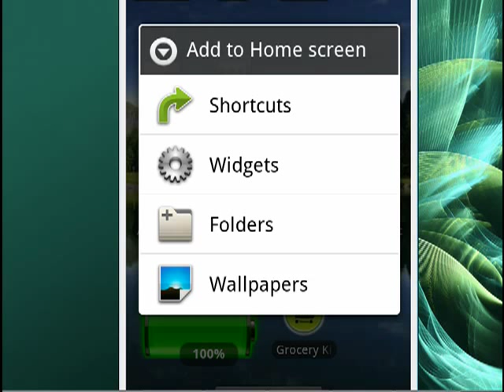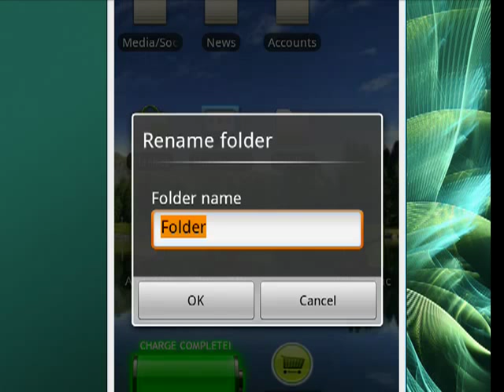How to create a new folder on your Android phone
If your Android phone's home screen is looking like a bomb hit (perhaps you've been spending too much time downloading new apps from the Android Market) then this is the video tutorial for you. A Internet tutorial by butterscotch.com.